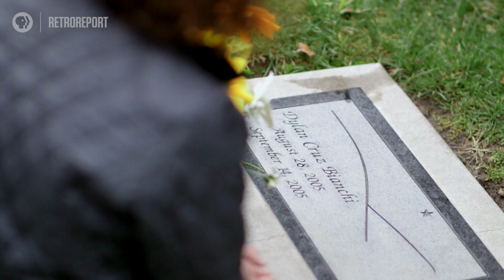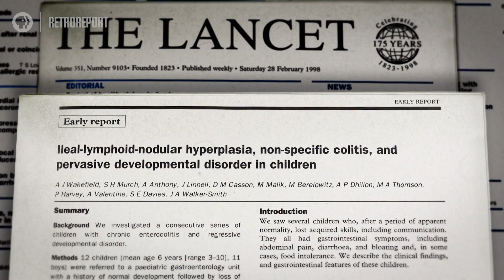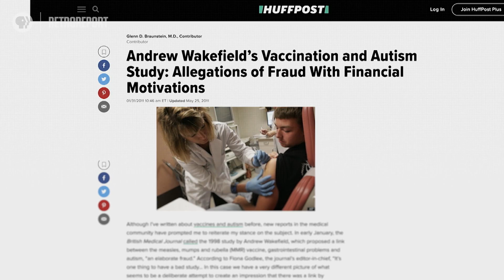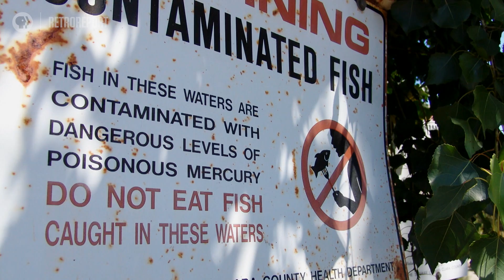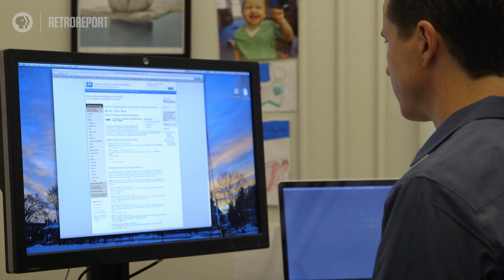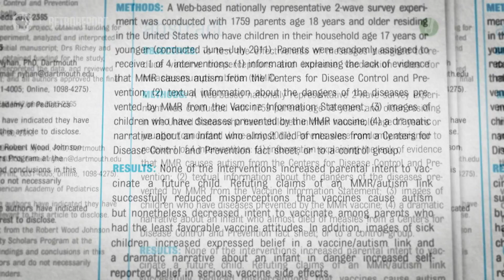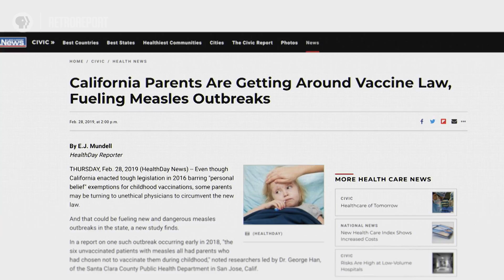How Fear of the Measles Vaccine Took Hold | Retro Report on PBS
Skepticism and fear surrounding vaccines were fed by a flawed study done in 1998 that suggested a link between the MMR vaccine and autism. The study was quickly discredited, but years later, the repercussions persist. Lesson plan for educators

This story is an excerpt from our broadcast show with PBS.

We are an Emmy Award-winning nonprofit newsroom dedicated to producing documentary journalism and educational resources. Our work blends meticulous reporting steeped in historical context and interactive classroom resources.